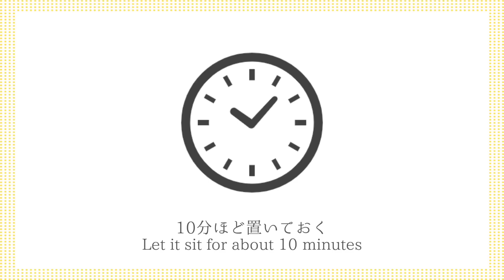【焼いて漬けるだけ！】ヘルシー＆節約！『鶏むね肉のさっぱりレモン漬け』やみつき簡単おかずレシピ！How to make Chicken Breast Lemon Marinated【料理研究家ゆかり】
今回は、焼いて漬けるだけで簡単！『鶏むね肉のレモン漬け』レシピをご紹介します。さっぱりでヘルシー！お安く手に入る鶏むね肉で節約おかず！1枚の鶏むね肉でボリューム満点のおかずになります。レモンの酸味が効いて、食欲がないときでもパクパクいけちゃいます。とても美味しいので、ぜひ作ってみてください。

This time, it's easy to just bake and pickle! Introducing the recipe for “Chicken Breast Pickled in Lemon”. Refreshing and healthy! A side dish that saves money with chicken breast meat that you can get cheaply! A single piece of chicken breast makes a hearty side dish. The sourness of the lemon works well, and even when you don't have an appetite, you can enjoy it. It's very delicious, so please try making it.

・水 100ml
・水 100ml
・だしの素 小さじ1/2

【ingredients】
・350g Chicken breast
・1/2 Onion
・1/2 Lemon
・1 Small green onion
・100ml Water
・Potato starch
・1 tbsp Sesame oil
・100ml Water
・1/2 tsp Dashi stock